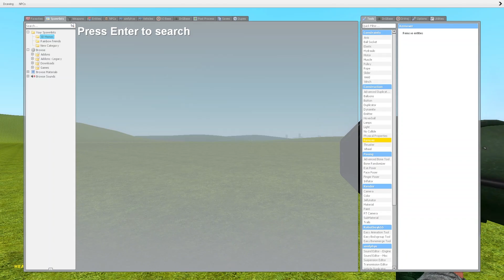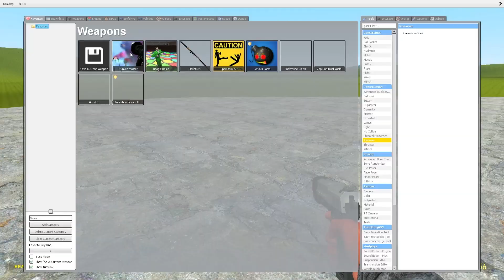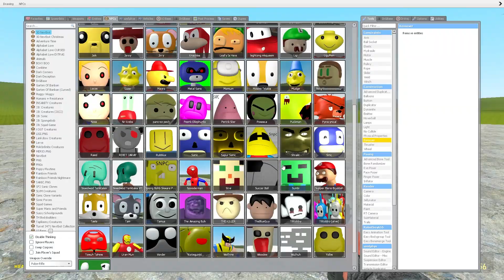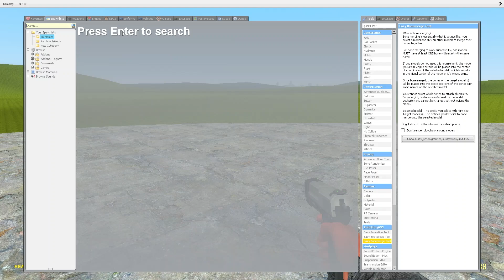COMBINING 3D MEMES NEXTBOTS & SUSSY SCHOOL GROUNDS IN Garry's Mod